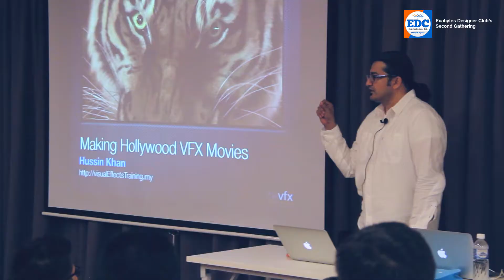Exabytes Designer Club (EDC) Second Gathering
The second gathering of Exabytes Designer Club (EDC) @ EasySpace Setia Walk, Puchong on 9 August 2014.